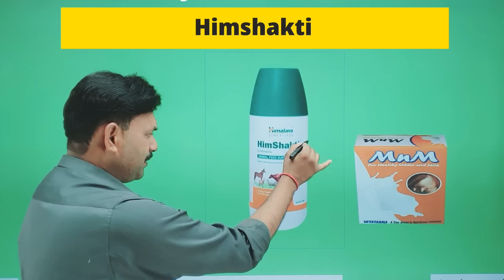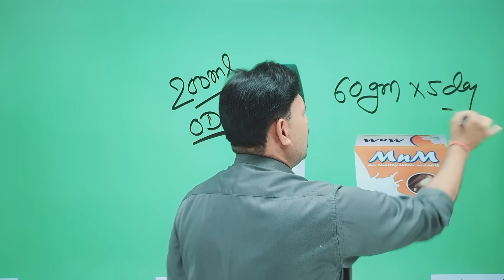गाय का दूध अचानक कम हो गया है तो 100% प्रभावी गाय का दूध बढ़ाने वाली दवा दें gay ka dudh achanak ka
गाय का दूध अचानक कम हो गया है तो 100% प्रभावी गाय का दूध बढ़ाने वाली दवा दें gay ka dudh achanak kam ho gaya konsi dawai le